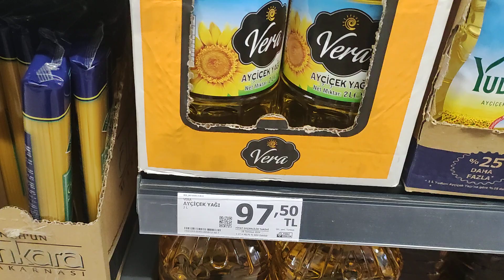A101 market yağ fiyatları | Ayçiçek yağı ne kadar | 5 litre ayçiçek yağı fiyatı Ağustos 2024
A101 market yağ fiyatları | Ayçiçek yağı ne kadar  | 5 litre ayçiçek yağı fiyatı